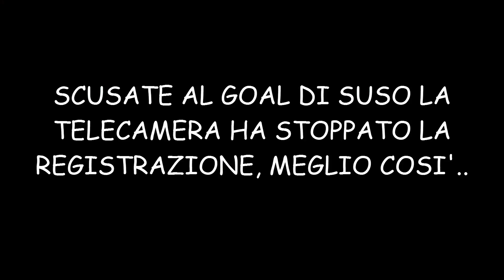Milan-Inter 2-2 LIVE REACTION: NEL SEGNO DI PERISIC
SOCIAL DOVE SEGUIRMI

Canali collaborazioni: Peppone, Gladiatore Giallorosso 94, Broncks